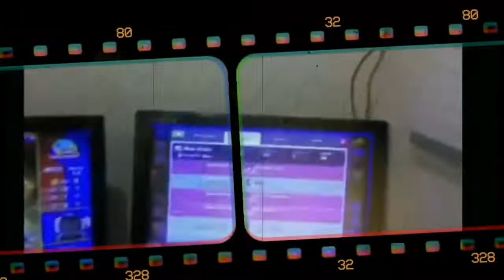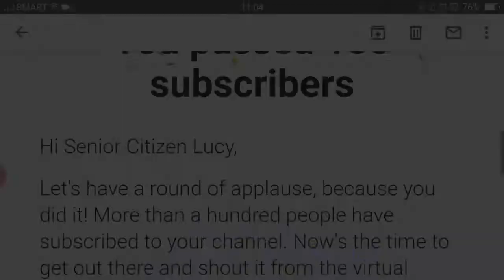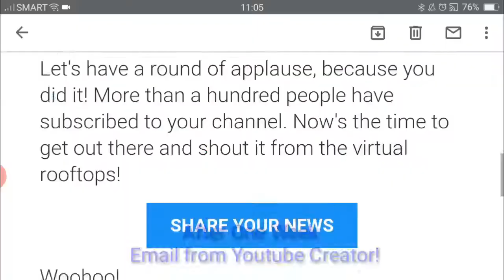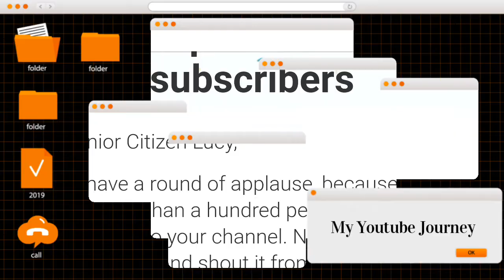100 Subs in just 1 Month-In Every Way-Youtube Audio Library No Copyright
100 Subs in just 1 Month-In Every Way-Youtube Audio Library No Copyright

Share and Free to use and Download this BackGround Music

🎵 Track Info:
Title : In Every Way
Artist : Freedom Trail Studio
Genre : Pop
Mood : Happy